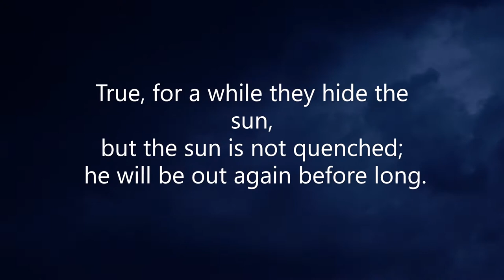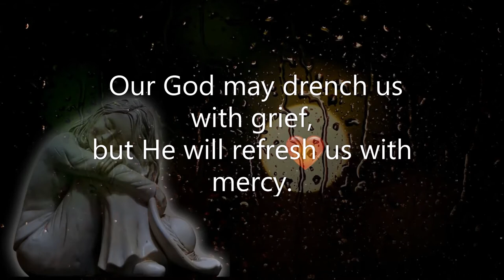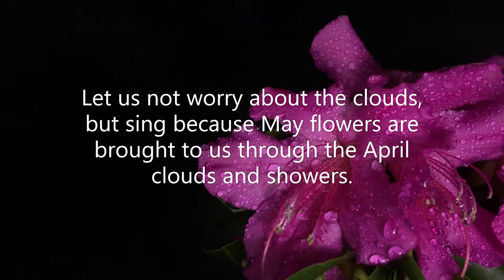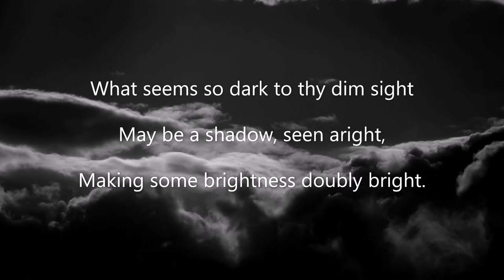Streams in the desert Aug 13 (Video Book) (Mrs. Charles Cowman)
"If the clouds be full of rain, they empty themselves upon the earth" (Eccles. 11:3).

        Why, then, do we dread the clouds which now darken our sky? True, for a while they hide the sun, but the sun is not quenched; he will be out again before long. Meanwhile those black clouds are filled with rain; and the blacker they are, the more likely they will yield plentiful showers.

        How can we have rain without clouds? Our troubles have always brought us blessings, and they always will. They are the dark chariots of bright grace. These clouds will empty themselves before long, and every tender herb will be gladder for the shower. Our God may drench us with grief, but He will refresh us with mercy. Our Lord's love-letters often come to us in black-edged envelopes. His wagons rumble, but they are loaded with benefits. His rod blossoms with sweet flowers and nourishing fruits. Let us not worry about the clouds, but sing because May flowers are brought to us through the April clouds and showers.

        O Lord, the clouds are the dust of Thy feet! How near Thou art in the cloudy and dark day! Love beholds Thee, and is glad. Faith sees the clouds emptying themselves and making the little hills rejoice on every side.--C H. Spurgeon

What seems so dark to thy dim sight
May be a shadow, seen aright
Making some brightness doubly bright.
The flash that struck thy tree--no more
To shelter thee--lets heaven's blue floor
Shine where it never shone before.
The cry wrung from thy spirit's pain
May echo on some far-off plain,
And guide a wanderer home again.